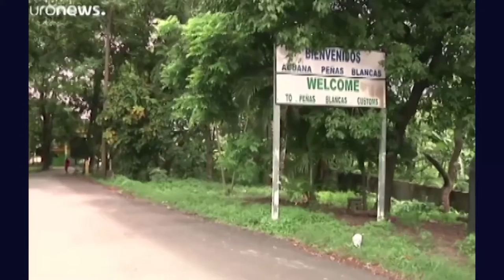CIDH preocupada por el incremento de personas que se vieron forzadas a salir de Nicaragua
Noticias12Nicaragua La CIDH llama a la solidaridad internacional y urge a los Estados proteger a las personas forzadas a huir de Nicaragua